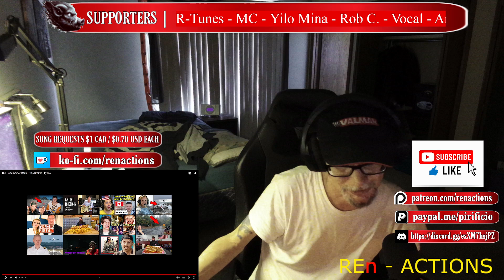The Smiths - The Headmaster Ritual [FIRST TIME REACTION]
Piri from REn-ACTIONS reacting to The Smiths doing the song The Headmaster Ritual